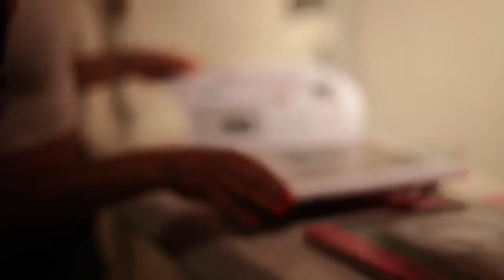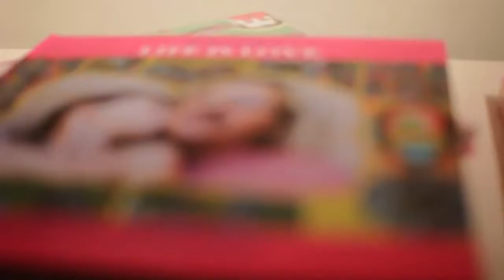LIFE IS LOVE